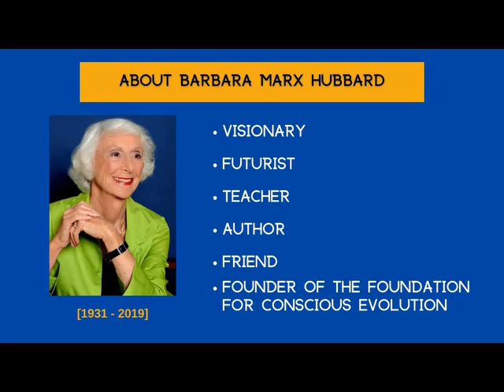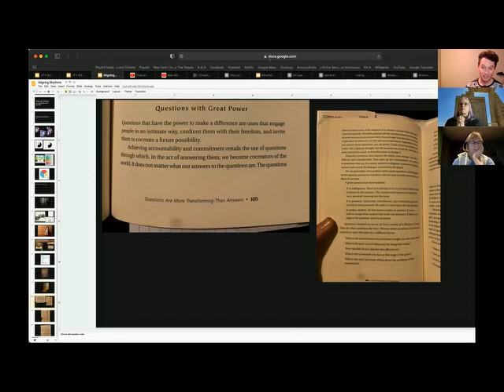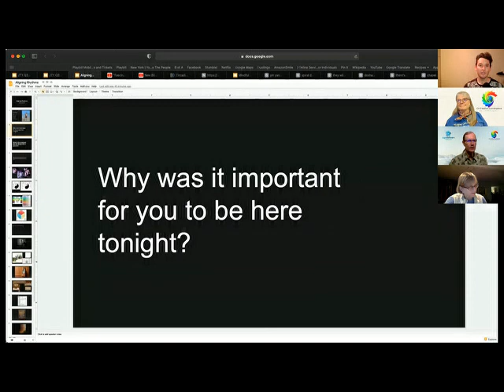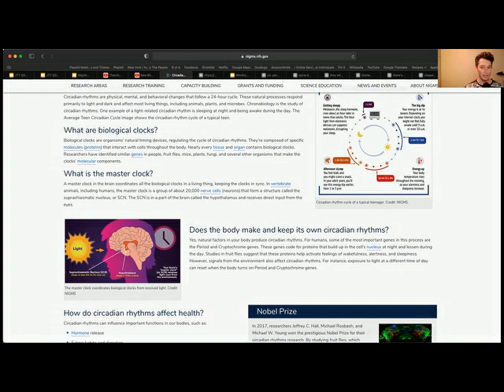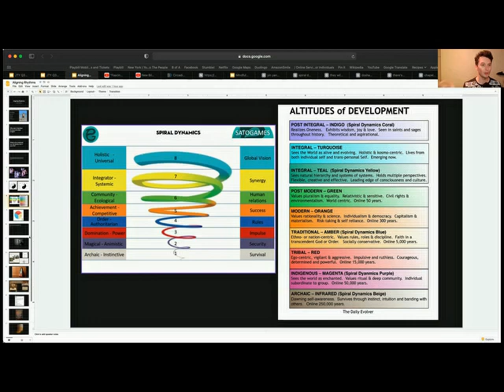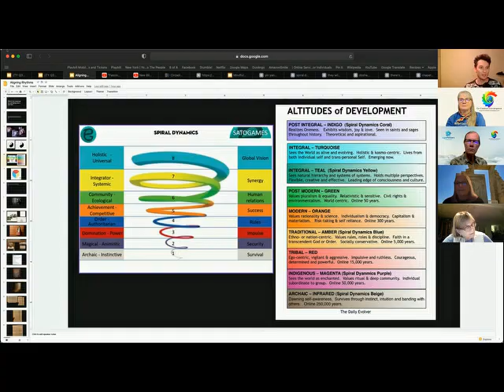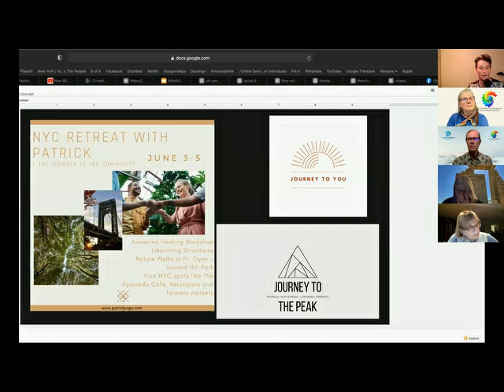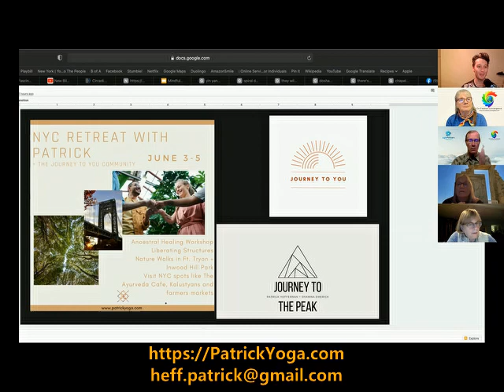4.14.22 Aligning Our Rhythms with Patrick Heffernan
GUEST: Patrick Heffernan
TOPIC: Aligning Our Rhythms
DATE: April 14, 2022

TOPIC: Attendees will have the opportunity to reflect on their current rhythms of relationships, daily life, sleep, eating & lifestyle patterns. We will take time to assess which of our personal rhythms are supporting us and which are inhibiting us. Especially in the cultural of our world today and these past two years, our rhythms have been interrupted. You will gain access to simple ways to reset your rhythms in order to best support your well being. We will be in community with one another and share our strides, our challenges and how we desire to shift given new perspectives of our time.

ABOUT: More and more in answering the question of “who am I” I use this phrase: I am divinity, having a human experience. The more I say it, the more I believe it. I’m grateful that yoga gave me that. It’s a context and a framework that supports me in every circumstance; in every relationship; in every moment. It might be the deepest thing yoga has given me – far more than any arm balance or inversion. As much as I dig the asana practice, it feels important for me to be really clear about one thing in my yoga page:

YOGA MEANS UNION.
-I live in a white body.
-I grew up in a middle-class home in Mission Viejo, CA.
-I came out as gay in high school, but probably more so identify as queer at this stage of my life.
-I use he/him/his pronouns.
-I moved to New York City in 2011 and have called Washington Heights, in upper Manhattan, my home since 2016.